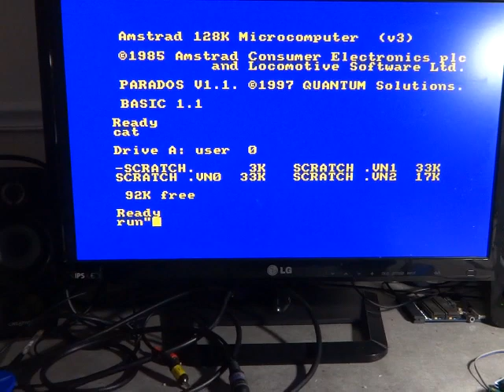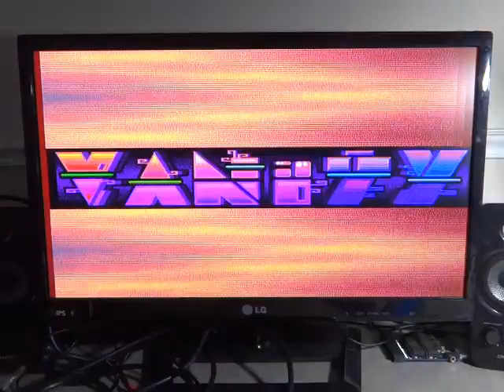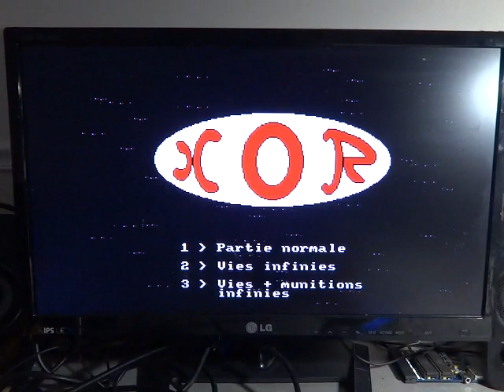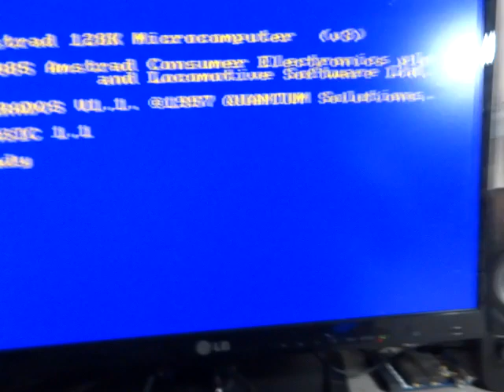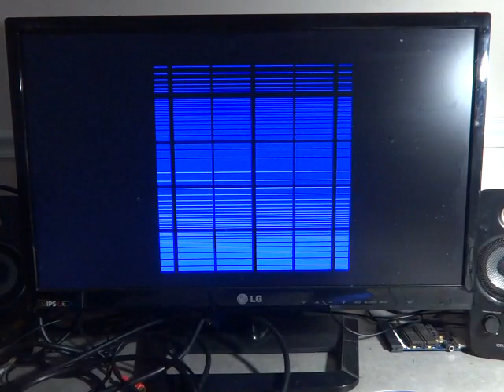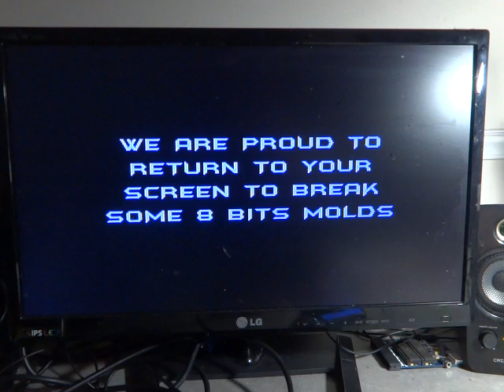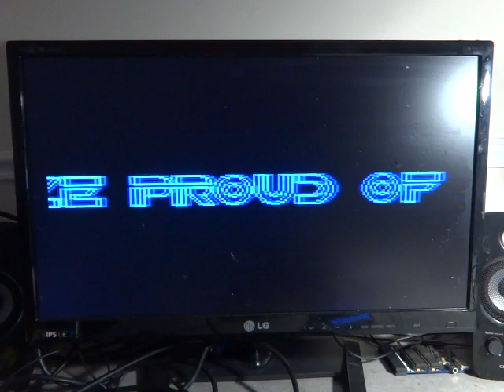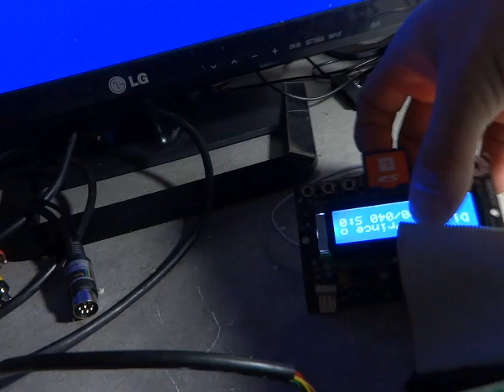Just CPC, my clone of Amstrad CPC computer.Final version.